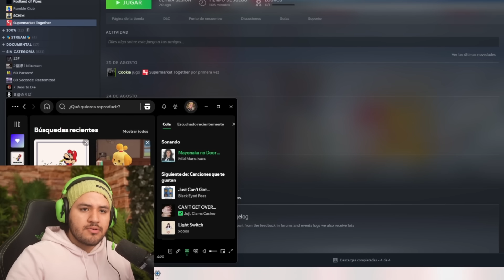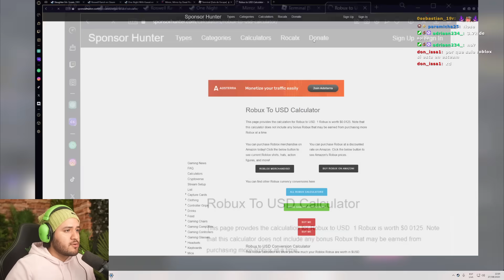ADIVINA el REAL | BE NPC or DIE!